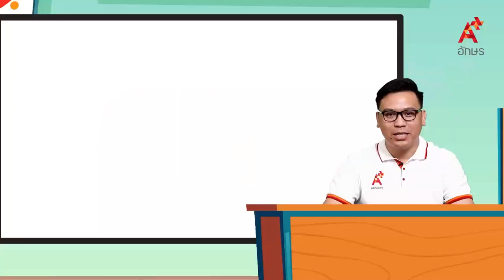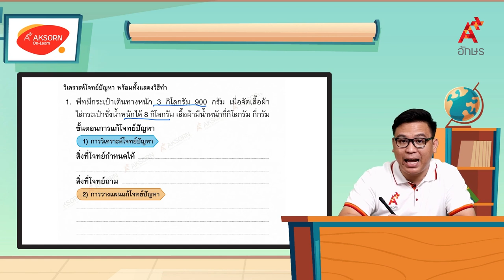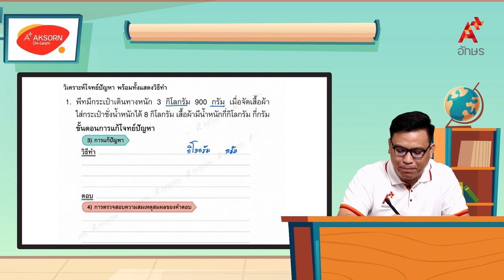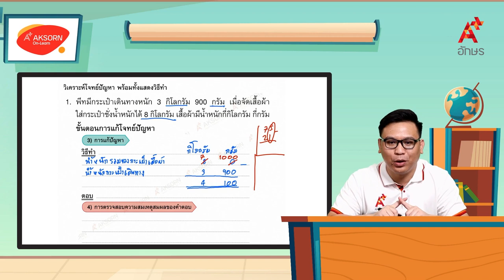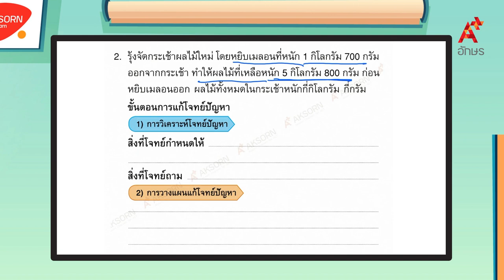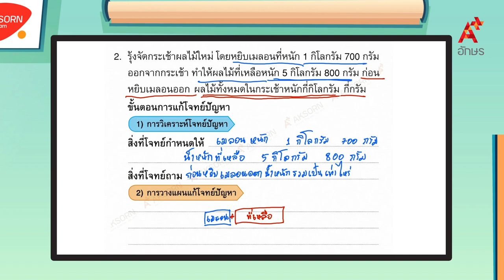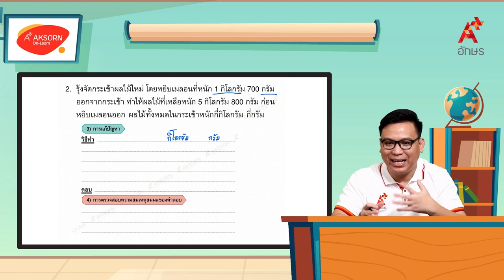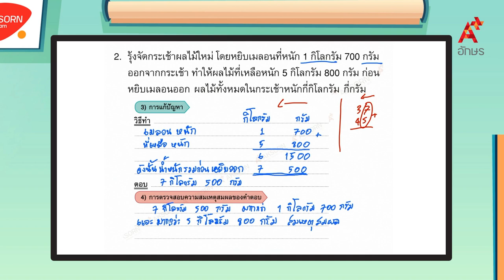โจทย์ปัญหาเกี่ยวกับน้ำหนัก (2/3) | คณิตศาสตร์ ป.3 หน่วยที่ 9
คณิตศาสตร์ ป.3 เล่ม 2 หน่วยการเรียนรู้ที่ 9 การวัดน้ำหนัก โจทย์ปัญหาเกี่ยวกับน้ำหนัก (2/3)